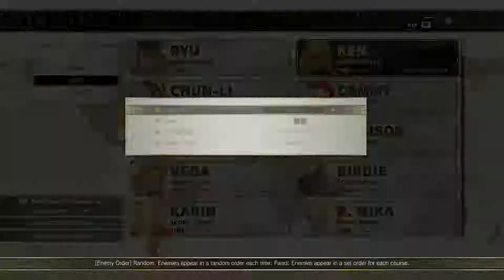Street Fighter V Arcade Edition Survival Mode (Hard) Ken 23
Street Fighter V Arcade Mode is totally new for me. I am switching games now. I will continue to play the Survival Mode with new players or same players as in SFV, but with slightly different skills and plenty of fresh outfits. And, of course, NO SUPPLEMENTS ALLOWED! Let's go! This is a new fight era, with all the upgrades installed for the game (new fight scenes, new characters, new costumes, new fight rules and new interface). Either way, with the latest version (04.010), SFVAE is almost impossible to play on hard mode. Every fight is the fight of your life. PS: Fuck Zangief.